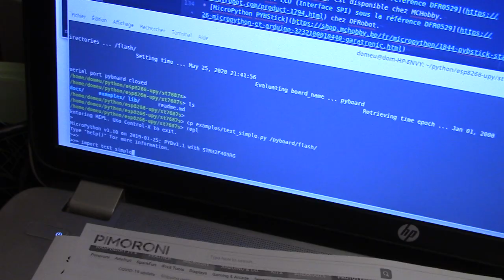Ecran TFT DFRobot DFR0529 contrôlé avec MicroPython (pilote st7687s).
Pilote et exemples pour le DFR0529 utilisé sous MicroPython.
Code disponible dans le GitHub de MCHobby